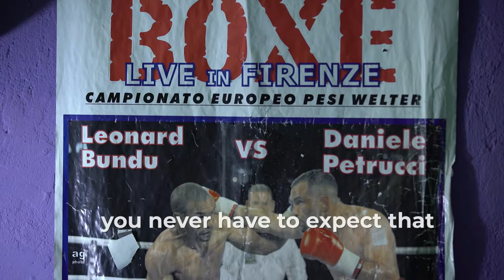NeverSurrender: Boxing & cinema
Leonard Bundu, former EBU Welter champion and main protagonist of the new Tendercapital commercial, talks about boxing and the way cinema narrates this sport